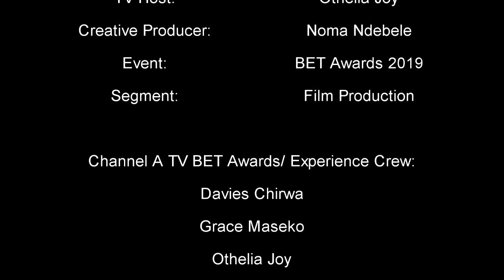BET Experience 2019 CHANNEL A TV Interview with Actor COREY HARDRICT hosted by Othelia Joy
SPECIAL GUEST: Corey Hardrict.
TV HOST: Othelia Joy.
VIDEO DIRECTOR: Davies Chirwa.
CREATIVE DIRECTOR: Noma Ndebele.